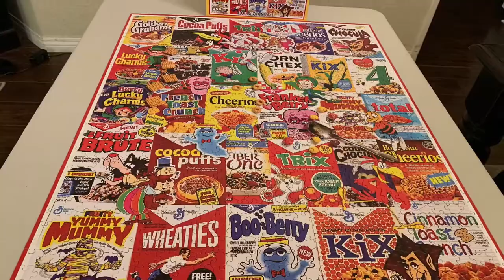Time-Lapse Puzzle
This is what we do in the evenings now. LOL!!